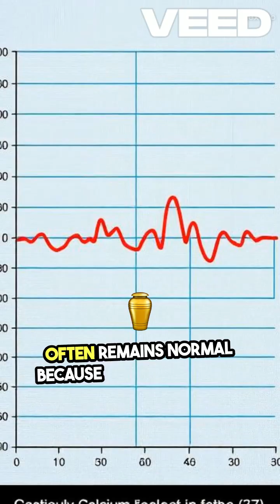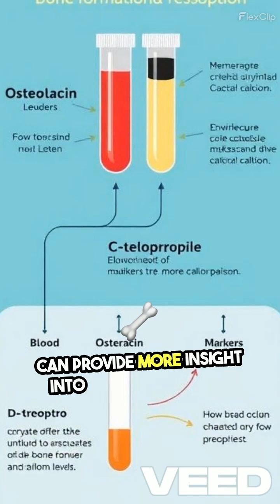Blood Calcium : The Bone Health lie we have been told#Bone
Many people believe that normal blood calcium means strong bones, but that's a myth! 🦴💡 Your body tightly regulates blood calcium levels, even if your bones are losing calcium. This means your blood test might not reveal osteoporosis or other bone issues.Watch now to bust this common bone health myth and learn the best ways to assess your bone strength.